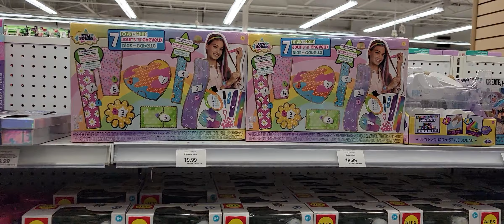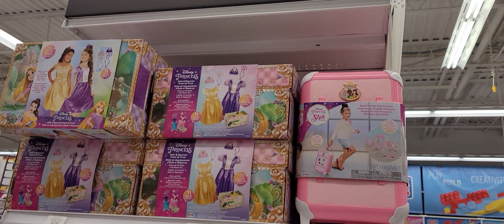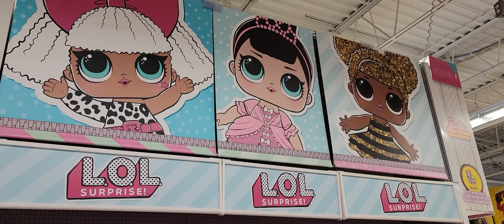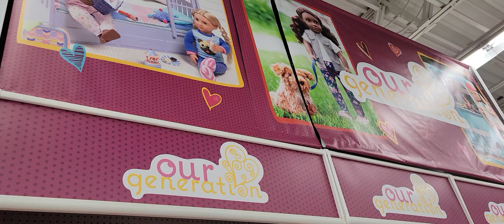Girls toys | Lol dolls | barbie 💕 | frozen | doll houses | VTech | Little Pony | Toys R Us | Canada.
Global Village Beauty
Canada famous store Toys R Us full of kids favorite toys . Variety of babies and kids items.